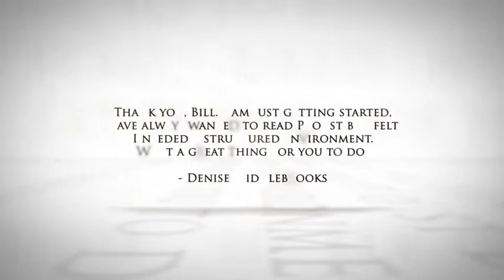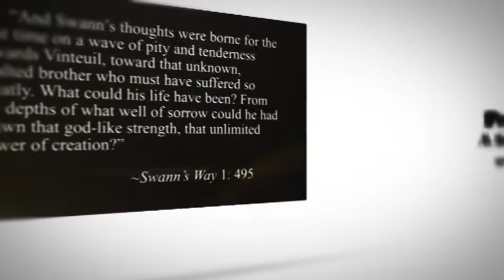Proust Online - A self-paced course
We will explore in its entirety Proust's masterpiece, long known in English as Remembrance of Things Past. Fortunately for us, Scott Moncrieff's translation—the basis for the Modern Library edition—is considered the best of any foreign work into the English language. F. Scott Fitzgerald called Moncrieff's translation "a masterpiece" in itself. In Search of Lost Time offers a vast panorama of French culture and society from 1870 to 1922.